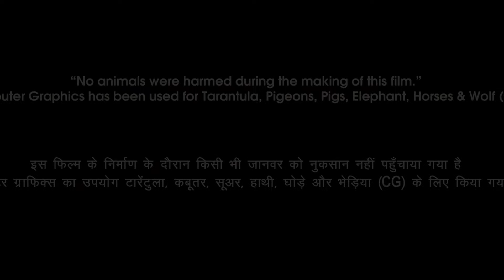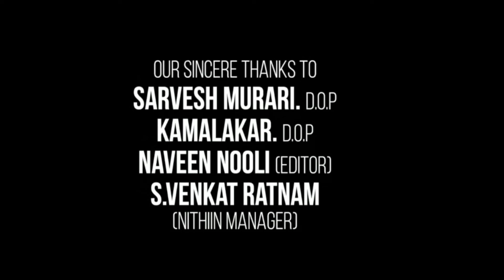Cadaver Full Movie In Hindi Dubbed | Amala Paul | Harish Uthaman | Athulya Ravi | Facts & Review